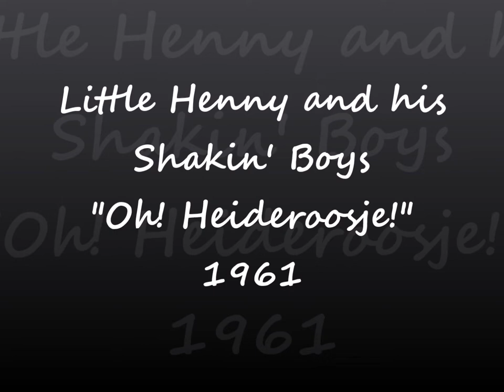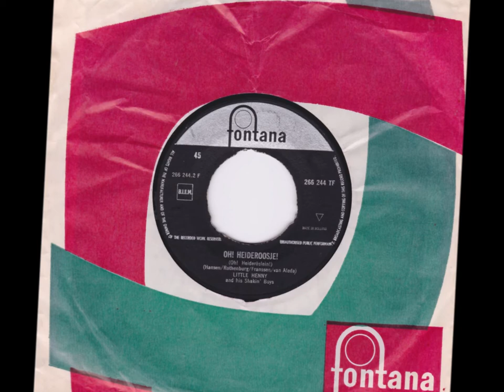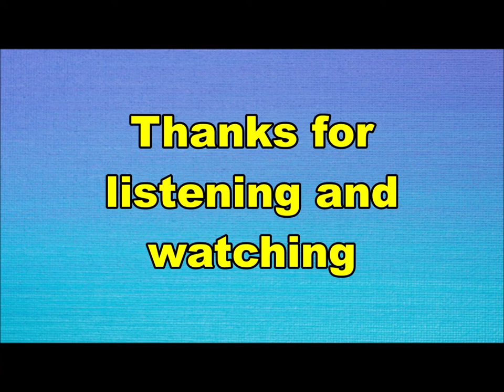Little Henny and his Shakin' Boys - Oh! Heideroosje! (Nederbeat) | (Amsterdam) 1961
Little Henny and his Shakin' Boys uit Amsterdam met "Oh! Heideroosje!" (Fontana 266244 TF) 1961

De namen uit de verschillende bezettingen:
Henny Overdijk aka Little Henny
Willem Hoekstra
Willy Muys
Adrie de Jong
Goos de Boer
Jan ter Bruggen
Willem ter Bruggen
Theo van Spaandonk
Op deze single ook Kees Kranenburg Sr, Ger Daalhuizen en John Woodhouse